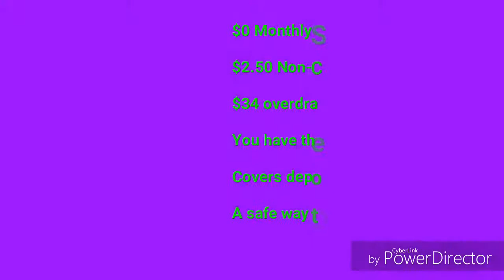Chase College Checking Account| A Project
Project for Mrs. Garrett's Consumer Ed Class, 2018.
Note: I AM NOT ENDORSED BY CHASE

~Riles AKA Riley